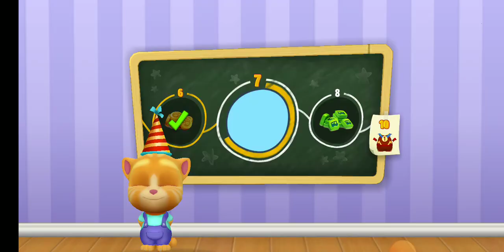tom,tom and jerry,tom and jerry cartoon,tom macdonald,tommy the clown,tommy fury vs jake paul,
king of gaming,
king of gaming channel,
king of gaming yt,
king of gaming laptop,
king of gaming mobile legend by king of gaming,
king of gaming 07,
king of gaming phone,
king of gaming monitors,
king of gaming 220,
king of gaming ff,
king of gaming island,
king of gaming youtube channel,
king of gaming silks,
king of gaming age,
king of gaming and art,
king of gaming aj,
king ajmal gaming,
king ansari gaming,
king of arthur game,
king of game anime,
king cobra gaming a,
ak_king of gaming,
gaming king of art,
the_king_of_army_gaming,
ansh king gaming,
best gaming platform lot of game awais king,
king of all gaming,
yt gaming pubg king of sniper awm 🤔,
king of guns 🔥 the desert gaming strike aru,
king of gaming boy 8052,
king bob gaming,
king of badshah gaming,
king of fighters gameboy,
king gaming bgmi,
king of budget gaming laptop,
king gaming bgmi live,
king of crabs gaming beaver,
the king of gaming bugs,
king of beast gaming,
mobile legends of bandang by king of gaming,
mobile ligand by king of gaming,
gaming beaver king of crabs,
badshah gaming war of king,
bad boy gaming - king of crab beginner -,
get good gaming king of the bus,
bad boy gaming - king of crab,
king of 97 best fighting by king gaming bd,
king of gaming community,
king 777 gaming channel,
king cobra gaming,
king of crabs game,
king of castle game,
king game casino,
king of cg gaming,
kingzippy gaming channel,
king crane gaming,
king gaming c5,
seafood gaming - king of crabs war -,
king of jammu gaming channel,
king of thakur gaming channel,
bad boy gaming - king of crab beginner - vua,
bad boy gaming king of craft đồ uống,
stanz but gaming king of the castle,
king of indian gaming community,
bad boy gaming king of craft da beo,
king of gaming dhruv,
king doof gaming,
king of fighters game download for android,
king game download,
king of games duel links,
king dev gaming,
kings game deaths,
king of fighter game download,
king queen gaming dead by daylight,
king don gaming,
death king gaming,
deepak king of gaming studio,
dushyant king of gaming studio,
king of death gaming yt,
king of dhaka gaming,
king of dark gaming,
king of dragon ka gaming,
pravus gaming plague inc herald of the demon king,
daxua gaming king of reflex,
king of devil gaming yt,
king of games eso,
king of rabbits game earn money,
king's game episode 1 english dub,
king of empire game,
king of fighters game evolution,
king of games elpro,
king's game english dub,
king's game episode 12,
king game explained,
king edward gaming,
glock gaming king of erangel,
king of kotha eagle gaming,
the king of gaming bugs episode 10,
riggs gaming exposed king of shotgun,
king of m24 returns pubg crazy gaming ,